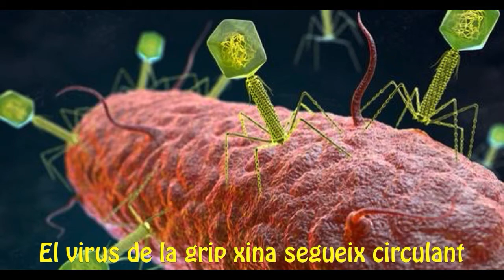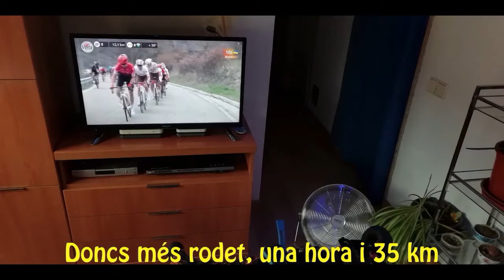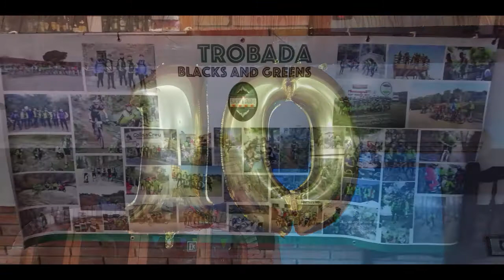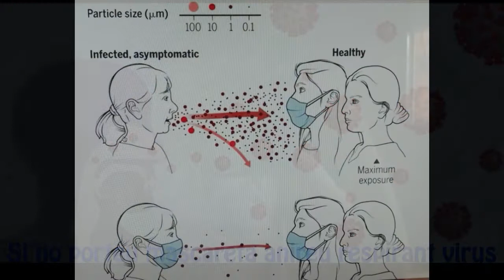Març del 2022 amb LA CANTONADA TEAM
hola, bon dia. aquest es el resum de les millors fotos del mes de Març, que com que aqui al baix Montseny ha plogut tots els dies del mes, i feia un vent diariament de "fuerza" 4-6, no he pogut sortir cap dia amb la bici de carretera, i sols un dia amb la btt, collòns amb el cambi climatic, sols he pogut sortir algunes tardes amb la bici de trekking i a fer Rodet, per no perdre la forma, vinga anims !!!, com sempre i ha algun poster del Guan. SALUTACIONS d'en Pere de la cantonada B&G, a la republica de les plujes i vent diaris (iberian peninsul corrùptus).